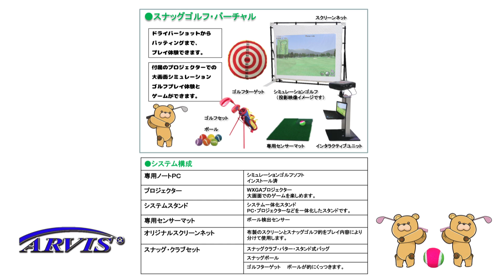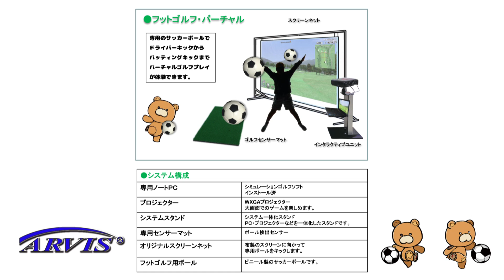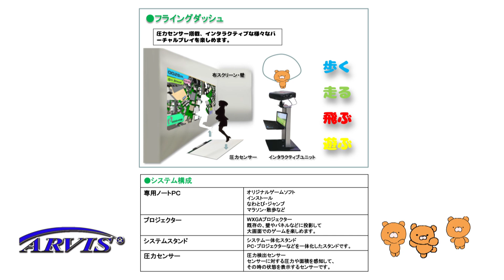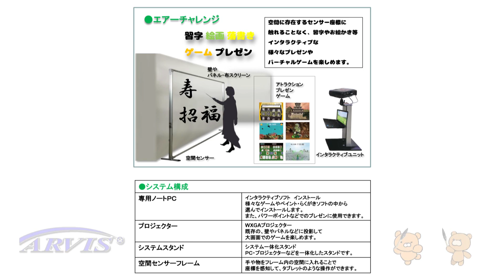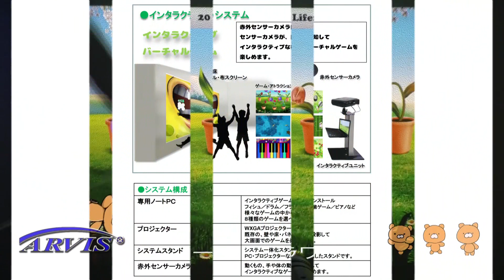SPOTEC展示会 動画